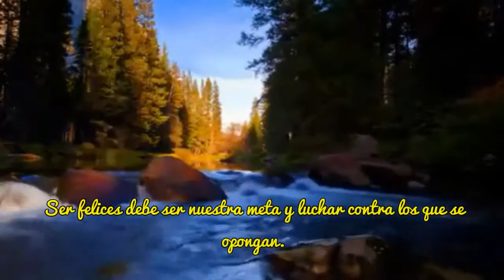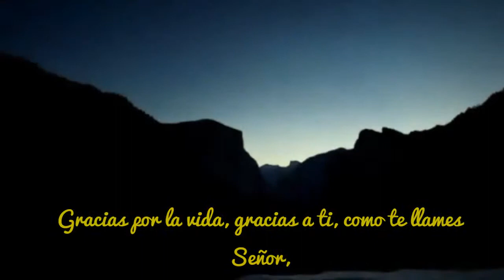Dar las Gracias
Emotiva reflexión de allá por los años 70´s al ir en el auto hacia la primaria y escuchando la radio iniciar con este pensamiento.